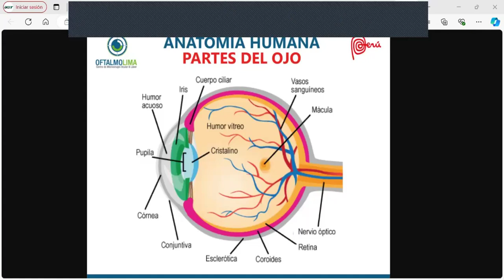Sentido vista I